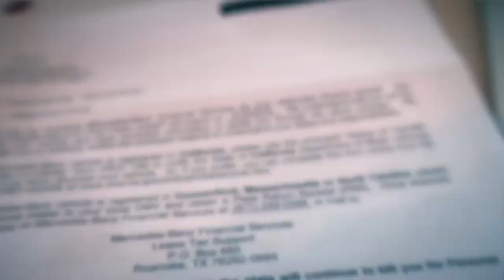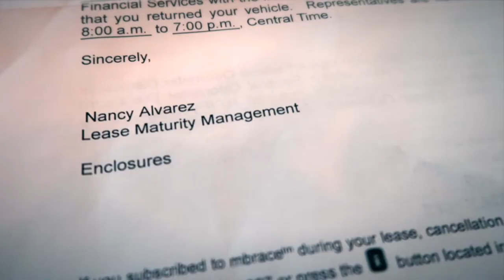The Loyalty Loop - The Journey Begins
I just received a letter that perfectly illustrates what's wrong with modern marketing today.